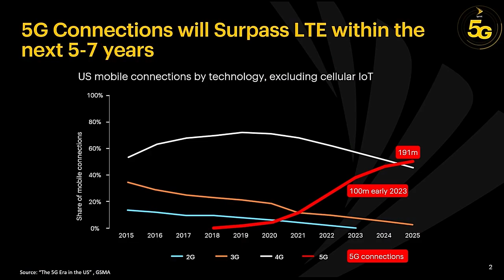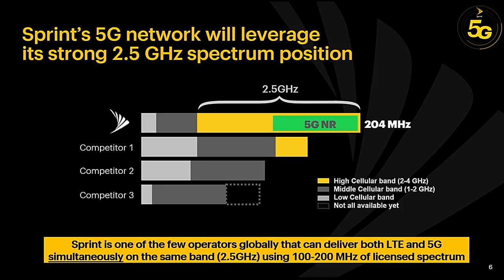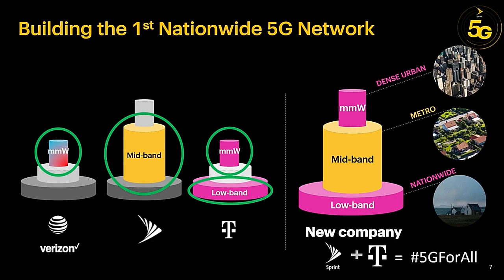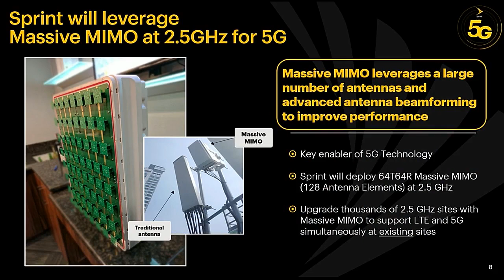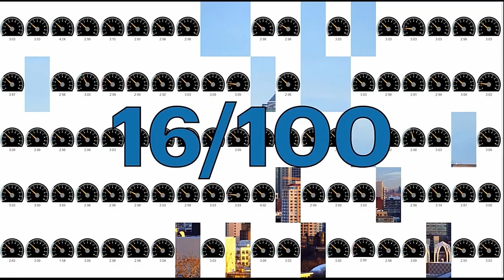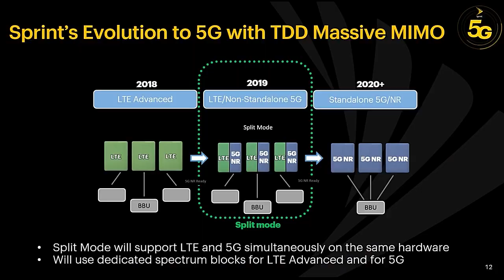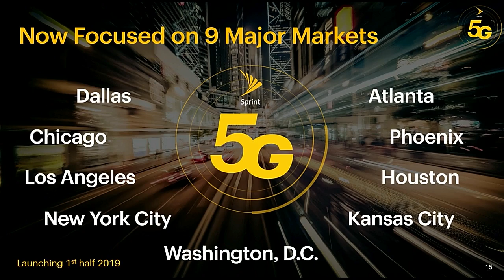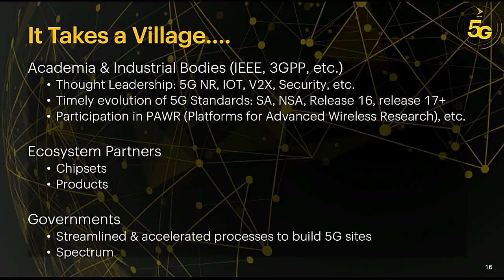IEEE ICC 2018 // Keynote: John Saw, Sprint 5g And The Power Of Massive Mimo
JOHN SAW
Chief Technology Officer, Sprint

Leading operators around the world are using Massive MIMO to power high-capacity Gigabit LTE services and prepare for 5G. Sprint has begun its deployment of Massive MIMO in the U.S., and is partnering with global providers including SoftBank and Qualcomm Technologies to develop the Band n41 5G ecosystem. With its deep 2.5 GHz spectrum holdings offering the right balance of coverage and capacity, Sprint is uniquely positioned for nationwide mobile 5G. Sprint CTO Dr. John Saw shares his perspective on the challenges and opportunities ahead as Sprint leverages its spectrum asset to launch the first 5G mobile network in the U.S. in the first half of 2019.